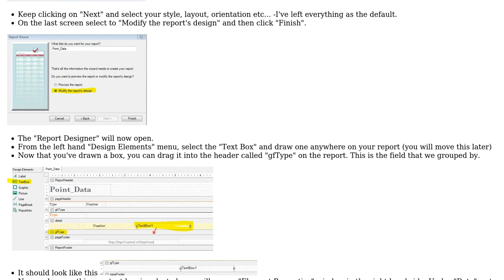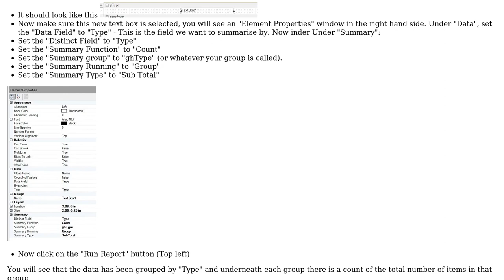GIS: Creating summary table using ArcMap 10.2 Report Wizard? (2 Solutions!!)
GIS: Creating summary table using ArcMap 10.2 Report Wizard?

With thanks & praise to God, and with thanks to the many people who have made this project possible! | Content (except music & images) licensed under CC BY-SA | Music | Images & others | With thanks to user PolyGeo user Hornbydd user Greg user Dan_h_b and the Stack Exchange Network Trademarks are property of their respective owners. You are responsible for your own actions.